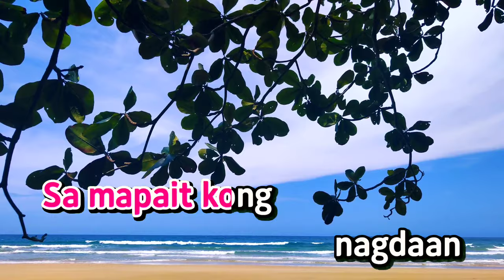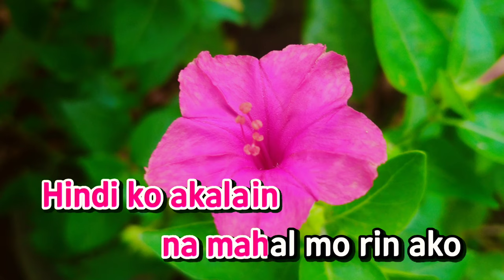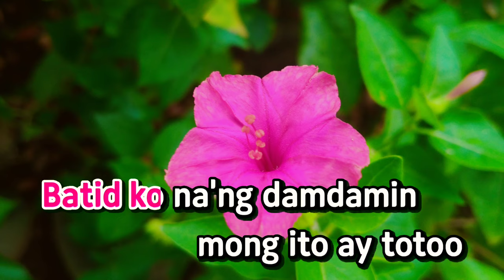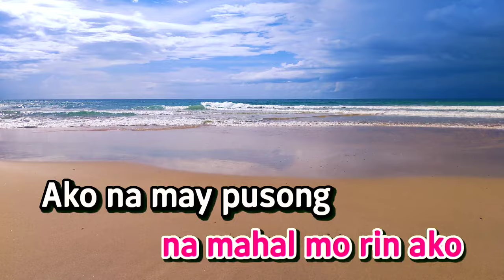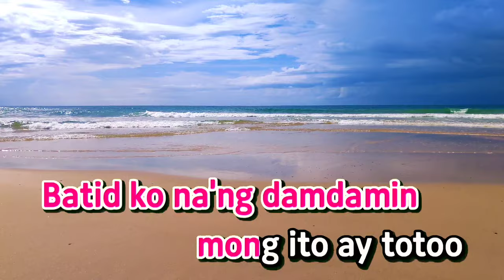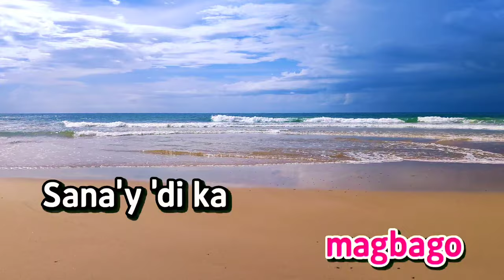HINDI KO AKALAIN - Leslie Montes | KARAOKE HD